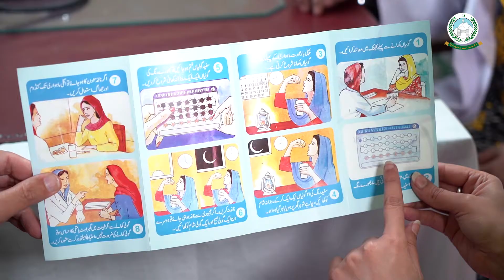Gynecologist Population Awareness campaign I dj Graphy Liberal Arts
We have a team of videographers, producers, film directors, and editors who will deliver the videos that reach your goals. No video production is too small or too big, filming is our passion.
This is a video that shows how to shoot a TV Commercial on a low budget. Behind the scene of a TV commercial and Documentary.
This video is actually showing the Production and Shooting also the clips after the shoot and before post-production. if you are related to Tv, Film, or Advertisement you should be watching this video and get an idea to shoot a commercial. BTS is always fun to watch and if it is a commercial or advertisement which is very time-bound and budget-oriented. it is actually fun.
I’m working as a Head of audio/video department in an Advertisement Company but I tend to work on a bit of everything. I work directly with clients whilst managing resources, completing projects, and keeping up with the latest market trends. As a TV, film, and video production company, we look after the whole process of delivering creative visual content across broadcast, commercials, and digital;  from concepts, scripts, and storyboard through to live-action filming, character animation, and motion graphics.
An important skill that any Head of Production should have is a pragmatic problem-solving attitude. Project briefs vary from client to client which means effectively articulating ideas and understanding what really resonates with a particular target audience. This requires an in-depth understanding of the market and current trends. Having the ability to effectively multi-task and prioritize your workload is another must-have skill in such a fast-paced industry.

Timelines can be really challenging, and it can be frustrating to feel like we could have delivered more if only we had more time.
These are some secrets of filmmaking.